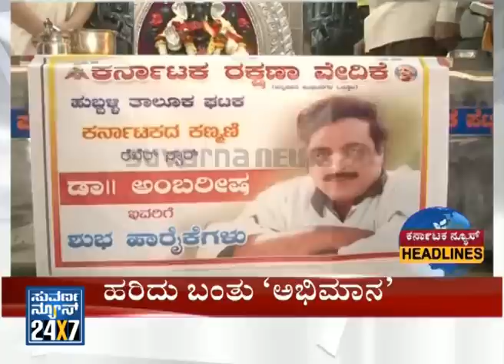Latest News Headlines ,ನ್ಯೂಸ್ ಹೆಡ್ಲೈನ್ಸ್ Suvarna News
Suvarna News 24X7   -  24 Feb 14  - ನ್ಯೂಸ್ ಹೆಡ್ಲೈನ್ಸ್ exclusive news bulletin ಲೇಟೆಸ್ಟ್ ನ್ಯೂಸ್  ಬ್ರೇಕಿಂಗ್ ನ್ಯೂಸ್